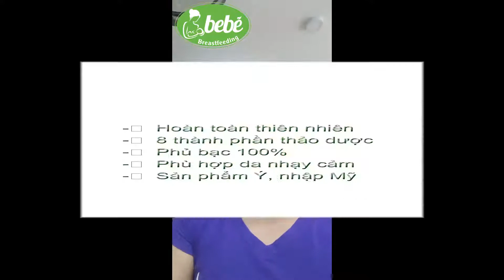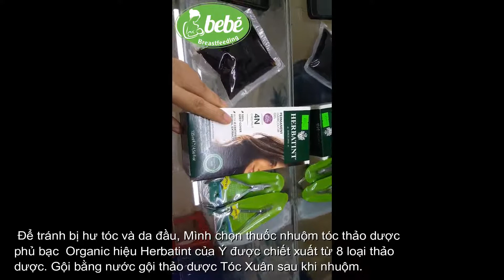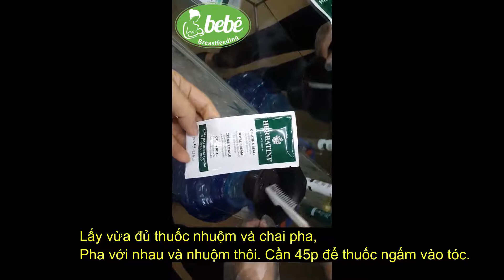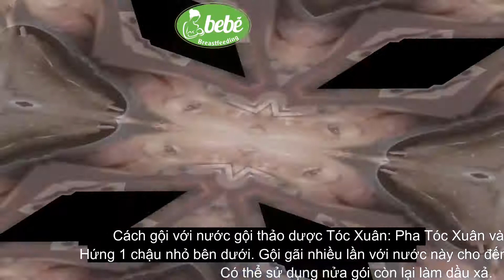Hướng dẫn sử dụng thuốc nhuộm tóc thảo dược Herbatint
💥TÓC BẠC SỚM? NỖI LO SỢ PHẢI SỐNG VỚI THUỐC NHUỘM HÓA CHẤT SUỐT ĐỜI?

Nếu cứ mỗi tháng một lần, bạn phải quay lại với tiệm tóc chỉ để tìm lại màu xanh cho mái tóc phủ bạc mà băn khoăn về nguồn cơn những cơn ngứa bứt dứt da đầu hoặc đơn giản hơn, cảm giác “ làm mới” mình khi “làm mới” mái tóc đang bị đánh đổi bằng sức khỏe của da đầu sau mỗi lần nhuộm? Thì HERBATINT là một giải pháp tối ưu.

Herbatint là một thương hiệu thuốc nhuộm tóc thảo dược của Ý, được Michel Albergo sáng lập năm 1960. Trải qua quá trình thử nghiệm dài và gian khổ, công thức Herbetint được cải tiến không ngừng và đã chiếm lĩnh thị trường ở 38 quốc gia với hơn 40 năm lịch sử và đạt được hai chứng nhận danh giá của B corporation và UK Vegan society.

Hoàn toàn bằng thảo dược organic:
• Thuốc nhuộm tóc thảo phủ bạc thảo dược Herbatint được chiết xuất từ 8 loại thảo dược hữu cơ với công thức đặc biệt để nuôi dưỡng và bảo vệ tóc và da đầu của bạn, tăng cường cường độ màu tóc của bạn và cho bạn một kết quả tự nhiên dài lâu.

• Aloe Vera: Bảo vệ và nuôi dưỡng tóc trong suốt quá trình nhuộm
• Limnanthes Alba (Meadowfoam) Làm ẩm và bóng tóc.
• Betula Alba (Cây Bu Lô) Làm mịn da và làm dịu da
• Cinchona Claisaya: Tăng cường và bảo vệ da đầu
• Hamamelis Virginiana (Witch Hazel) giàu flavonoid và tinh dầu, bảo vệ da đầu
• Echinacea angustifolia: Chất làm sạch tự nhiên và dưỡng ẩm
• Juglans Regia (Walnut):Tăng cường màu sắc, làm sạch tác nhân
• Rheum Palmatun (Rhubarb) Giúp tăng cường màu và chất dưỡng da.
Những loại thảo dược này giúp mái tóc bóng đẹp và khỏe mạnh và lên màu tự nhiên.

🌬 Công dụng:
• Phủ bạc 100%
• Nhuộm được 2 lần trở lên với tóc dài và 6 lần với tóc ngắn.
• Cho màu tóc tự nhiên và bóng khỏe
• Màu lên đẹp và bền
• Không gây kích ứng, không tác dụng phụ với da đầu
• Không Amoniac • Không cồn • Không Paraben
• Đã được kiểm nghiệm • Phù hợp cả da nhạy cảm
🌬 Thuốc nhuộm tóc thảo phủ bạc thảo dược Herbatint bao gồm:
• 1 chai thuốc nhuộm tóc Herbatint 60 ml / 2fl oz.
• 1 chai trợ nhuộm (gel màu trắng) 60 ml / 2 fl oz.
• 1 Royal Cream 15 ml để dưỡng tóc sau gội (dầu xả)/ 0.5 fl oz.
• 1 tờ rơi chứa hướng dẫn sử dụng và găng tay.
🌬 Hiện tại shop về đủ 3 màu:
1N: màu đen
4N: màu hạt dẻ
5N: màu hạt dẻ sáng
👉 Sỉ, SLL Inbox m.me/BeBeSHOP.HCM để được tư vấn
👉 Theo dõi BeBeSHOP trên Zalo để nhận nhiều ưu đãi thường xuyên